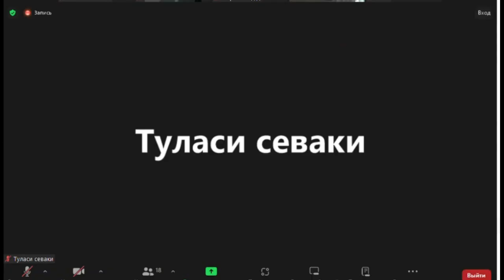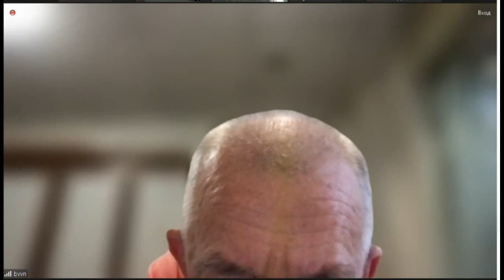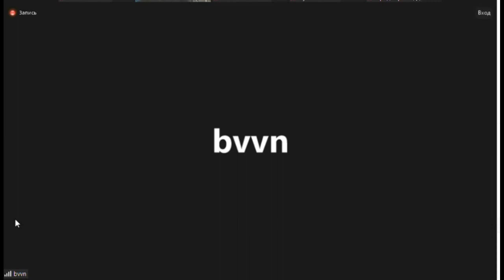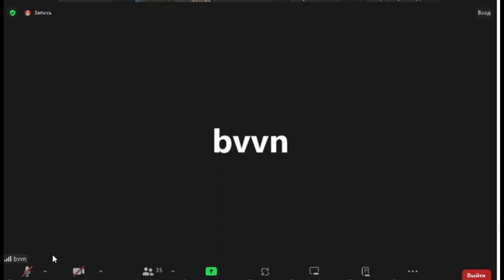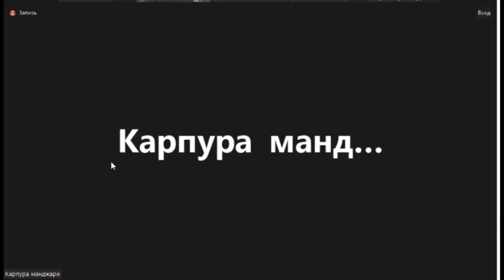|Eng/Русский| BVV Narasimha Swami, SB 1.18.36, 24.10.2023